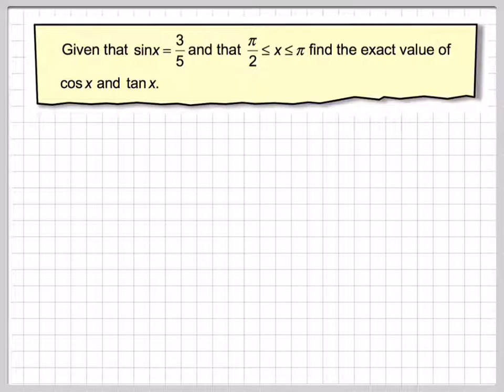Calculating the value cos x and tan x given sin x assssement